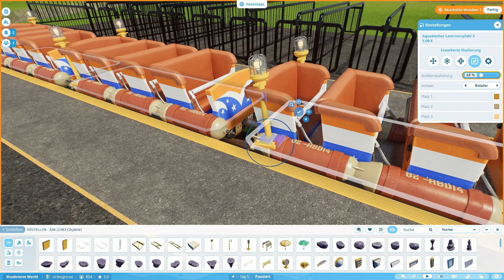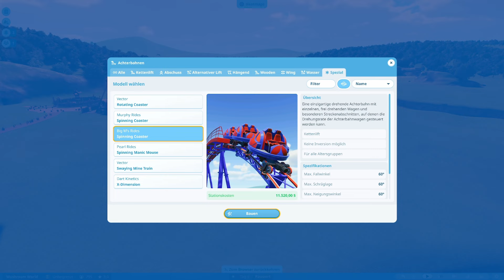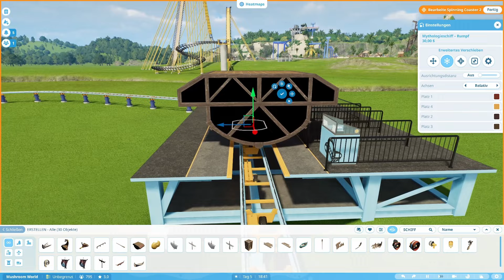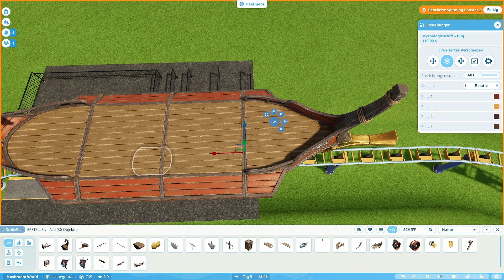PLANET COASTER 2 - Fahrgeschäfte anpassen und fahrbare Szenerie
Lass uns über die Anpassung der Fahrgeschäfte reden! Denn abseits der Möglichkeit euer Fahrgeschäft um Szenerieobjekte zu erweitern, könnt ihr ganz einfach bewegte Szenerie erschaffen!

Sei es ein Boot das durch das Wasser fährt oder ein Auto durch den Park! Die Möglichkeiten sind enorm!